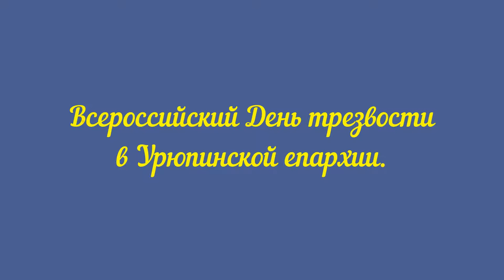Всероссийский День трезвости в Урюпинской епархии.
11 сентября 2017г., в день Усекновения главы святого Пророка Иоанна Предтечи, в Урюпинской епархии отмечался Всероссийский День трезвости.

Этот праздник активно возрождается Православной Церковью, поддерживается органами местного самоуправления, правоохранительными органами, педагогами, школьниками и студентами.

Утром 11 сентября в г. Михайловке православные приходы совместно с органами ГИБДД, педагогами и студентами Михайловского филиала ГБПОУ «Волгоградский медицинский колледж», педагогами и учащимися Муниципального образовательного учреждение "Средняя общеобразовательная школа № 4 г. Михайловка" на главных улицах города провели информационно-профилактическую акцию «Не пей за рулем!» На постах ГИБДД водителям вручались иконы с молитвой водителя, листовки о празднике и о недопустимости принятия алкоголя за рулем. Учащиеся полицейского класса дарили водителям письма с пожеланиями, написанные школьниками младших классов. Студенты, будущие медики, рассказывали о пагубном влиянии алкоголя на организм. В этот день на постах остановили и поздравили с праздником более 100 водителей.

В 17-00 на Площади Конституции духовенством города был отслужен молебен в помощь страждущим недугами алкоголизма и наркомании, во время которого также вручались иконочки и листовки. После молебна о преимуществе трезвого образа жизни рассказали студенты Михайловского филиала ГБПОУ «Волгоградский медицинский колледж».

Мы призвали горожан присоединиться к празднику Всероссийского Дня трезвости и проводить свою жизнь светло и трезво!